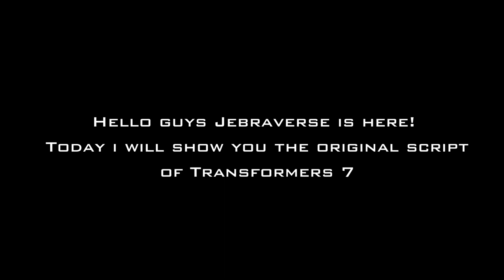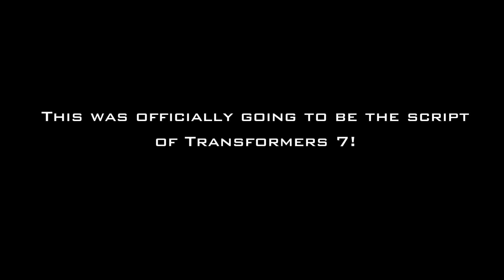THE ORIGINAL SCRPT FOR TRANSFORMERS 7! BB AUTOBOTS REVEALED!!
Would you prefer to have the original script or the final movie script?